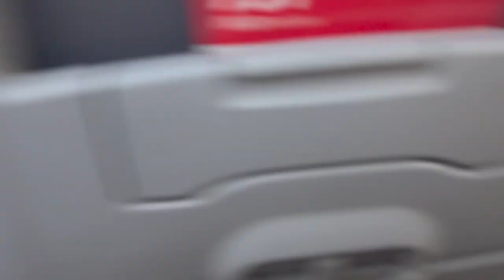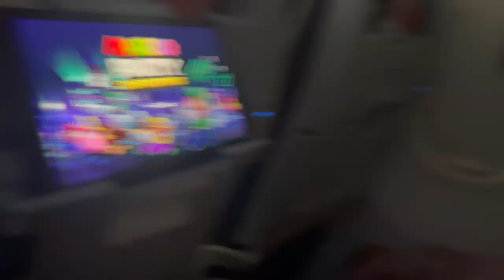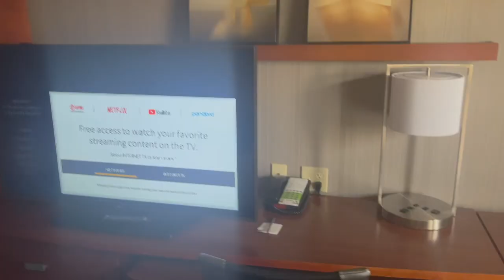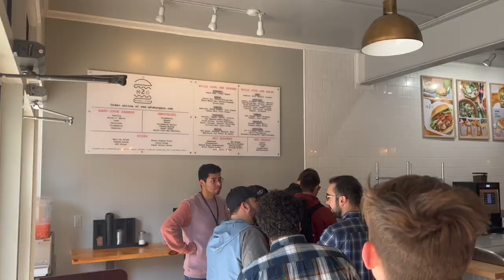Baylor Trumpet Studio VLOG - NTC 2022 🎺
The Official Baylor trumpet studio vlog for the National Trumpet Competition 2022.

Who has more fun?